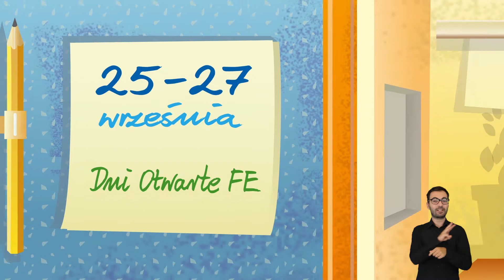Ministerstwo Rozwoju “Bliżej niż myślisz”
Klient/Client: Ministerstwo Rozwoju i Funduszy Regionalnych
Agencja/Agency: Unlimited Sp. z o.o.
Reżyser/Director: Piotr Soszyński
Operator/DoP: Krzysztof Kujawski